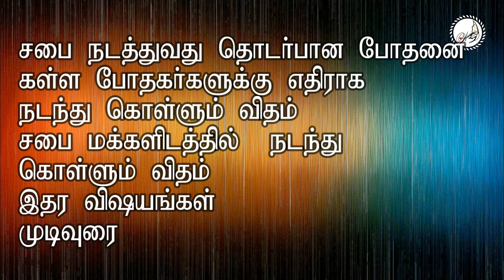1தீமோத்தேயு முதல் அதிகாரம் l முதல் கடைசி l அதிகாரம் வரை l உள்ள தொகுப்பு l